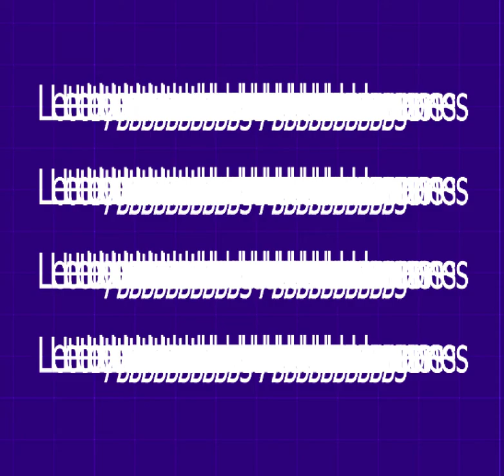Bygones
La la lost you and bye bye bygones.